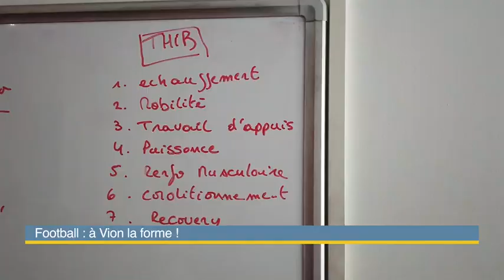Reportage Thibault Vion Mirabelle TV